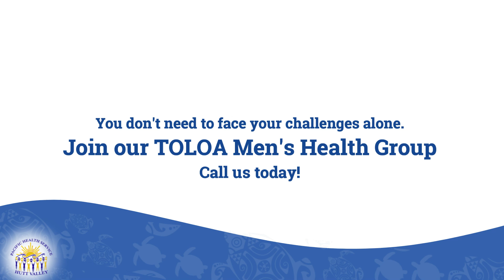Derek's video final